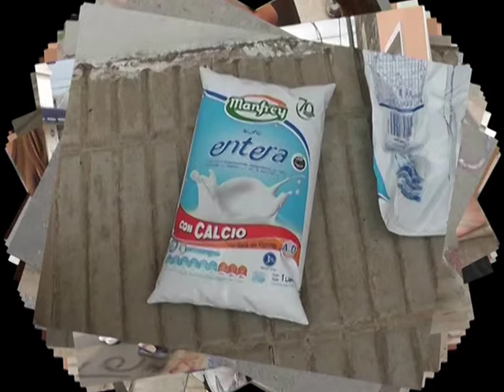Engrudo 15 años Magali